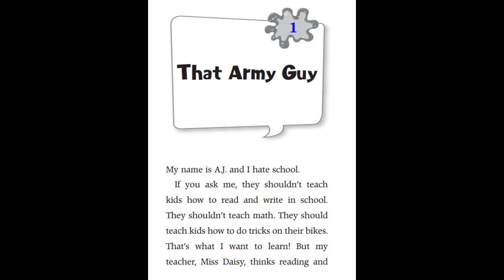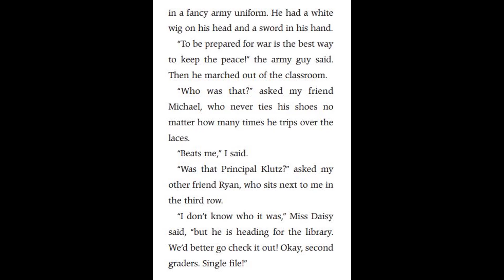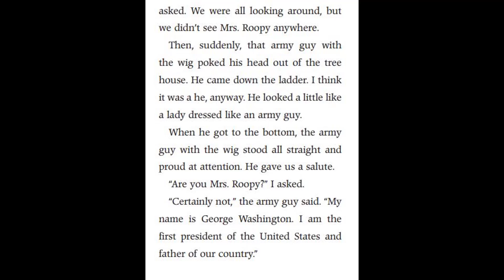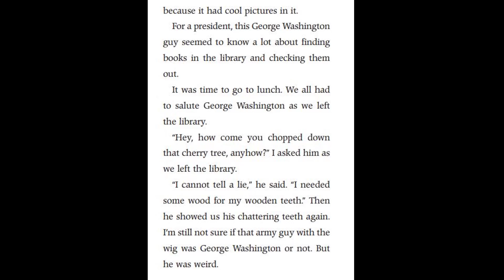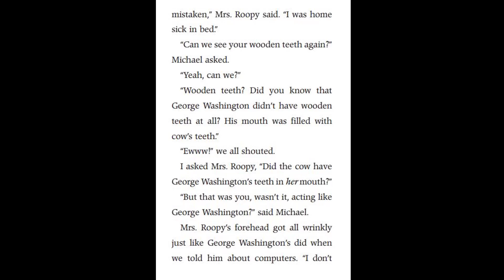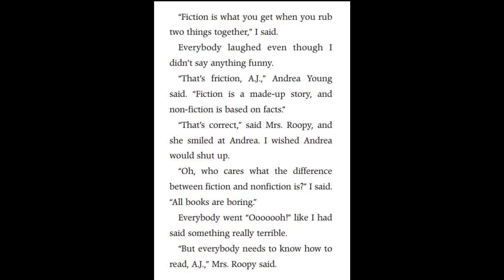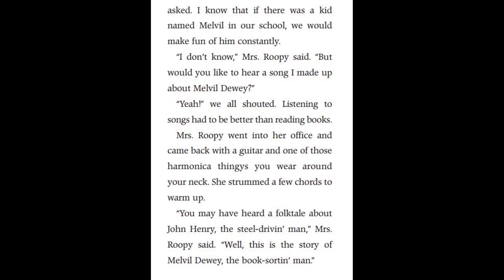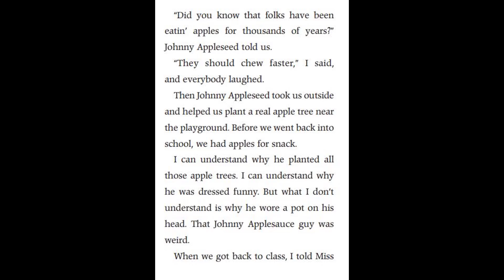My Weird School #3 Mrs. Roopy is Loopy - chapter 1-6 | Read aloud